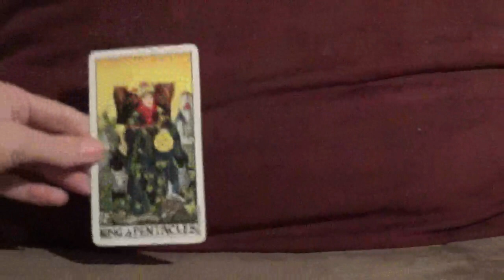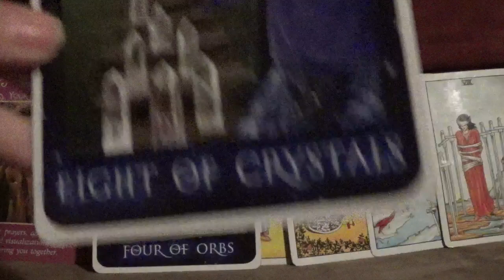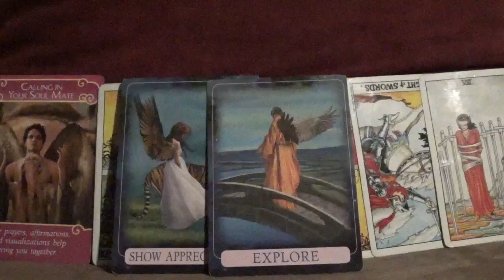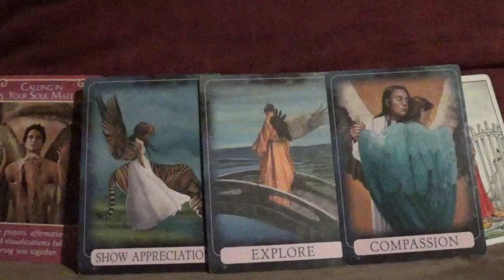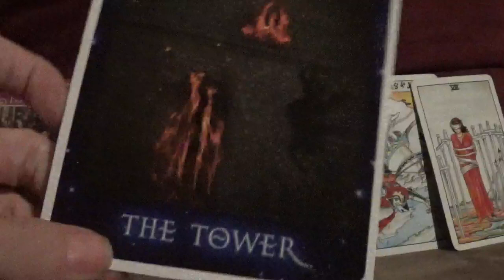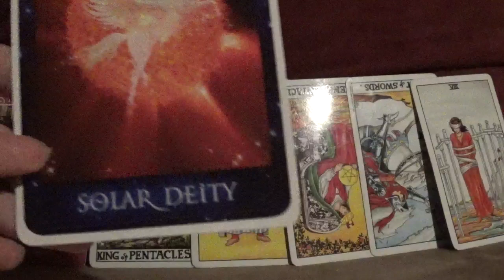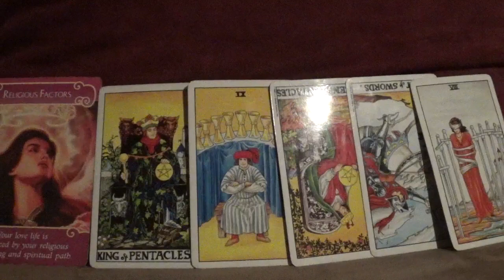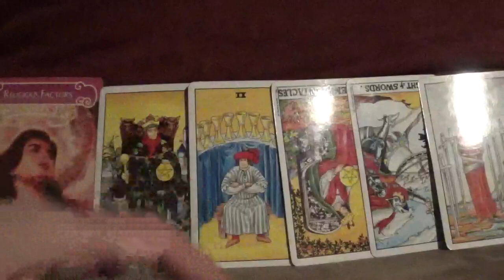Virgo Tarot Love Forecast October 2017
Couples:  1:21
Singles:  15:10
On My Mind:  26:43